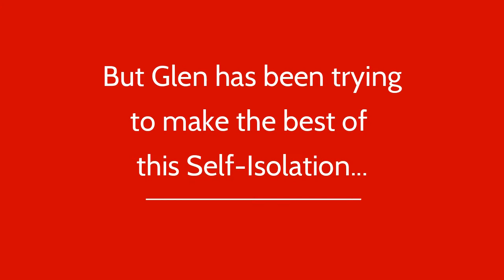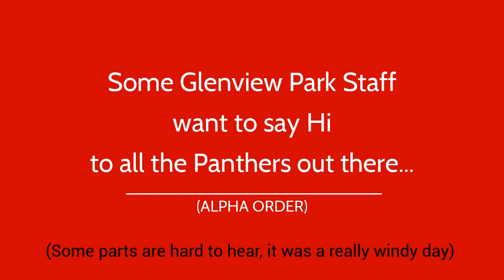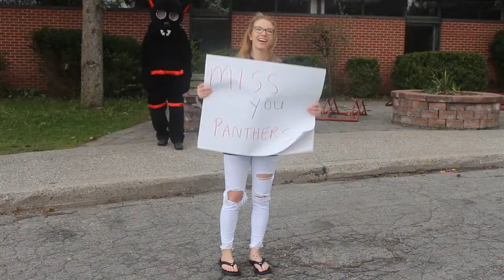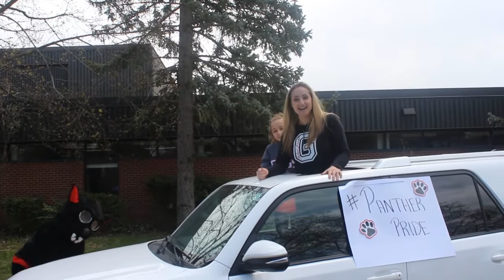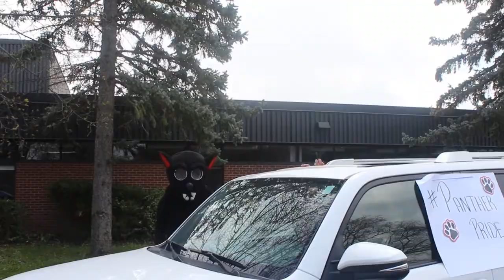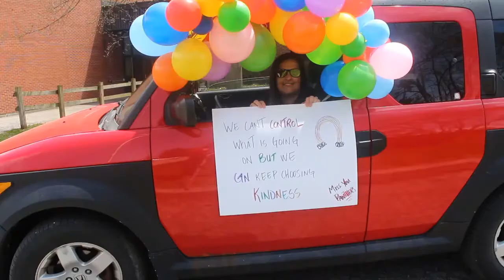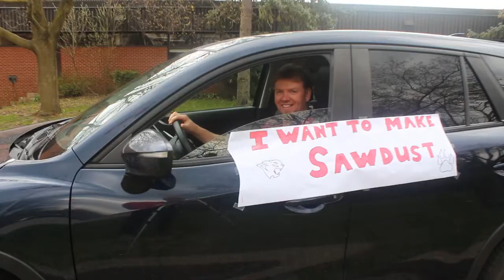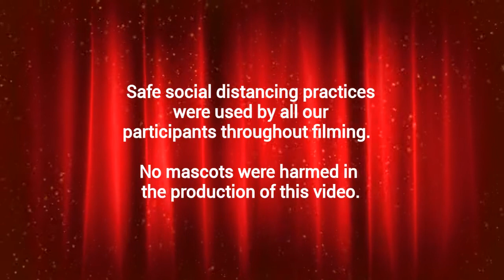GPSS Misses You!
The Glenview Staff made a little video to say we missed you ❤️
Thanks to The Reklaws for lending us some music :)
(Some parts might be a bit hard to hear, it was a really windy day)